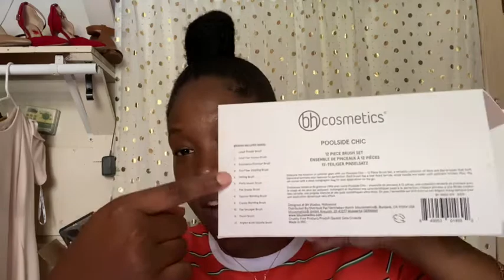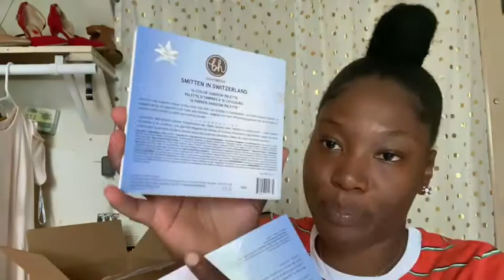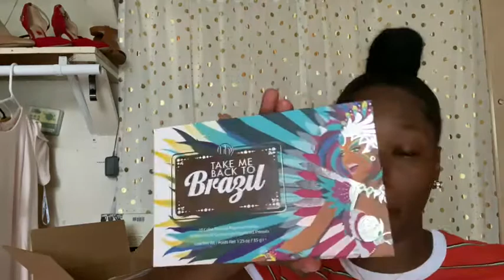Bh Cosmetics/ Amazon Make-up Haul Vinn Gade Ki Vale Brose Mwen Achete Poum Fe Makeup